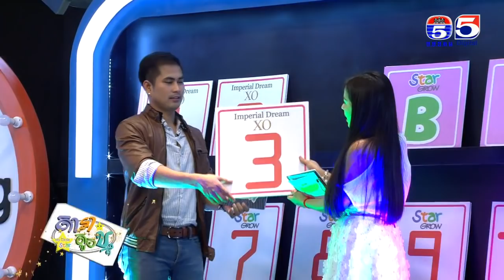វិញ្ញាសារលាបគ្រែបបបូរមាត់ កម្មវិធីតារាតូចខ្ញុំ My Little Star 7 Part 4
កម្មវិធីតារាតូចខ្ញុំ,
My Little Star,
Tv5 Cambodia,
TV5,
ប៉ុស្តិ៍លេខ5,
ស្ថានីយ៍ទូរទស្សន៍ប៉ុស្តិ៍លេខ5,